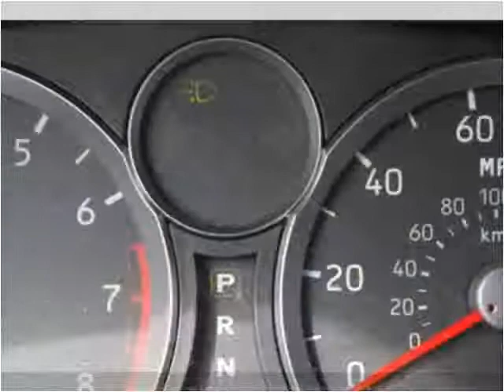2006 Suzuki Aerio Used Cars Brockton MA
This 2006 Suzuki Aerio is available from Avon Auto Brokers.